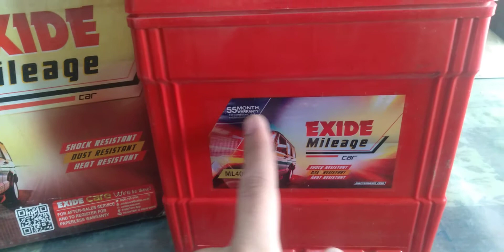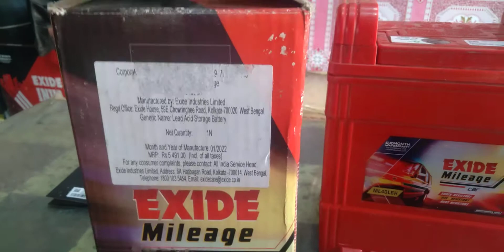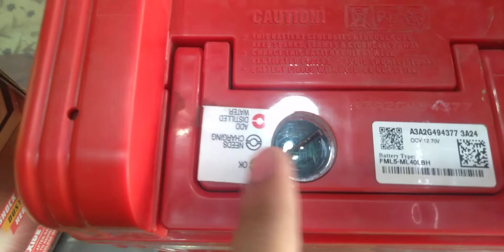EXIDE Mileage ML40LBH i10 i20 Creta Venue Car Battery price in 2022